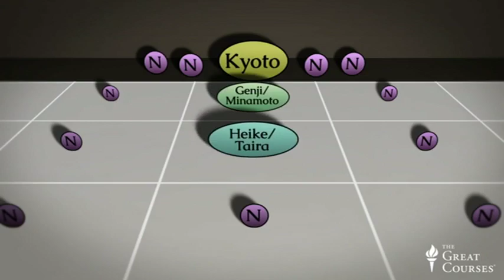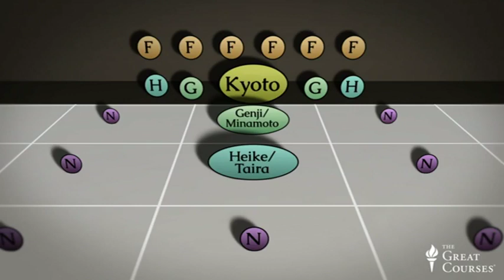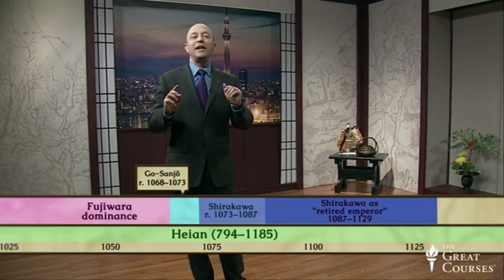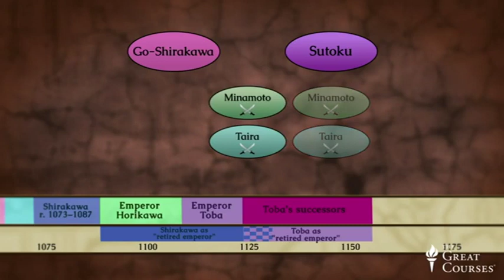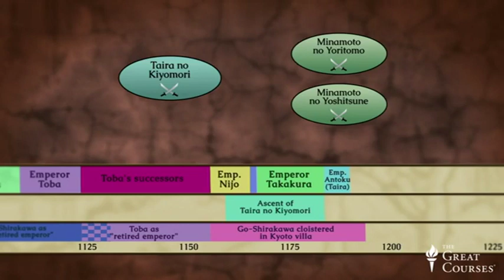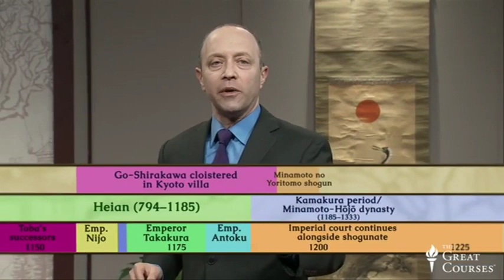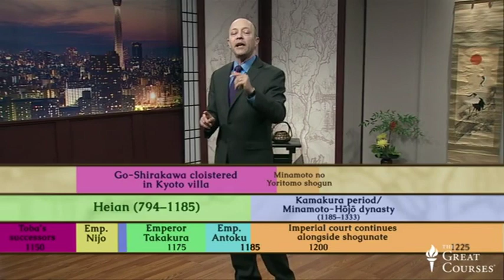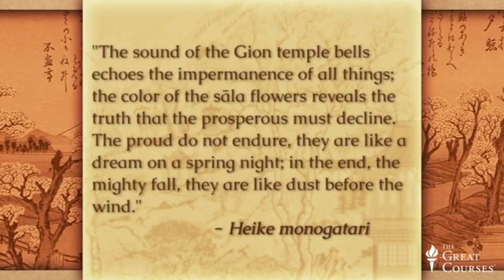Japan - The Rise of the Samurai (Episode 7)